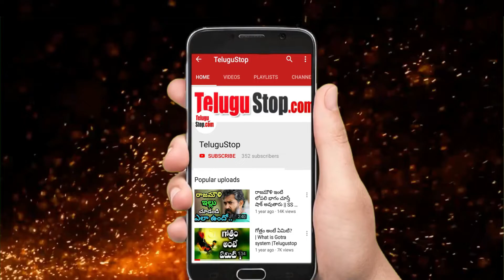Telugu Crafts Making : How to Make Christmas DIY Decoration Crafts in easy steps | Telugu Home Vlogs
Telugu Home Made Arts & Crafts : How to Make Christmas DIY Decoration Crafts in easy steps with Paper Crafts, CardBoard , Bangles , Thread